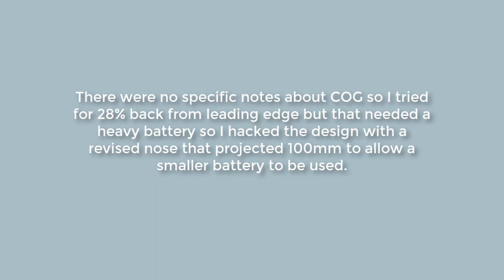Revisiting a RC pusher with an Armin polyhedral wing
My earlier attempt at a pusher - the FT Explorer indicated I needed a more robust starting point. I found plans/instructions for an EZ-Pelican pusher and this video discusses a couple of design iterations as well as some test flights.